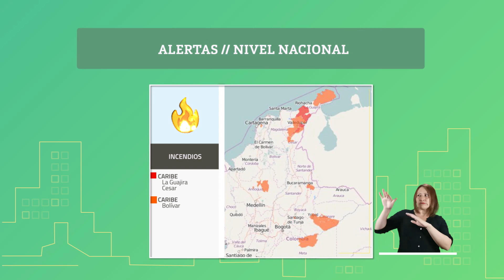Pronóstico del tiempo - Mañana sábado 2 de enero 2021